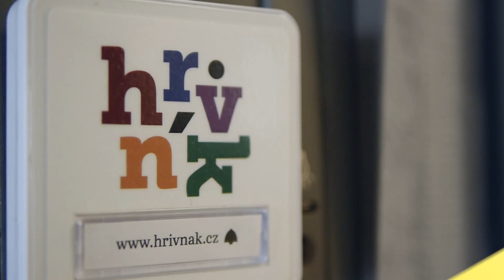Tomáš Hrivnák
Tomáš Hrivnák je poradcem v oblasti strategie a řízení značek. Baví ho iniciovat a koordinovat změny k lepšímu. Při práci na projektech propojuje znalosti výzkumu, spotřebitelských trendů a kreativity. V posledních 20 letech pracoval Tomáš v oblasti reklamy, marketingu a poradenství jako textař (MARK/BBDO), kreativní ředitel (MARK/BBDO), ředitel firmy (Men on the Moon) a strategic planner (TBWA a Euro RSCG). Posledních pět let spoluvlastnil Idealisty, nyní je hlavou i krkem konzultační společnosti Hrivnak, která spojuje seniorní lidi z oblasti marketingu, výzkumu, designu, reklamy a coachingu.
Společnost HRVNK je multidisciplinární tým profesionálů se zaměřením na řízení značky, který pomáhá značkám, aby nebyly jen ornamentem na vizitce, ale aby odváděly poctivou a tvrdou práci.